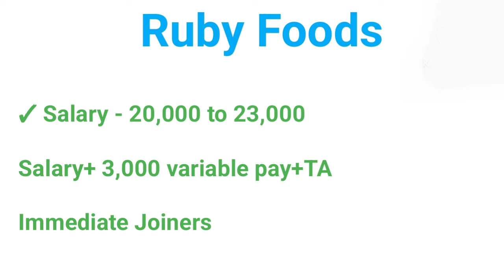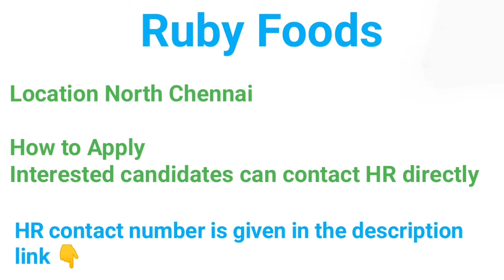💥23,000 Salary 2024 Job Openings Private Company Job Openings Tamil Careers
Private Company Job openings with good range of Salary

jobs today
today jobs
jobs 2024
#2024 jobs
private jobs
company jobs
private job
today jobs
jobs today
tamilnadu jobs
jobs tamilnadu

thanjavur jobs
jobs thanjavur
job vacancy
thanjavur tamil
coimbatore jobs
jobs coimbatore
madurai jobs
jobs madurai
madurai jobvacancy
chennai jobs
jobs chennai
job vacancy
chennai tamil
tirupur jobs
jobs tirupur
job vacancy
tirupur tamil
puducherry jobs
jobs puducherry
job vacancy
Puducherry
 tamil
pondicherry jobs
jobs pondicherry
job vacancy